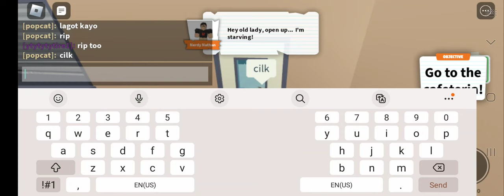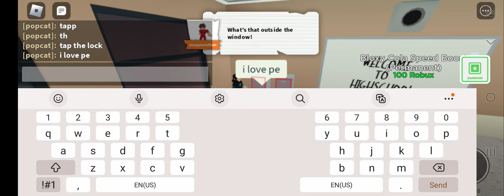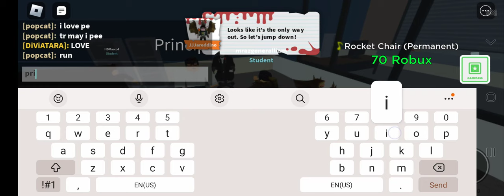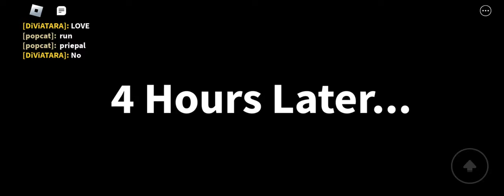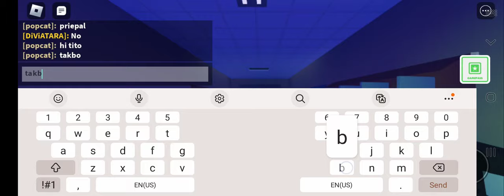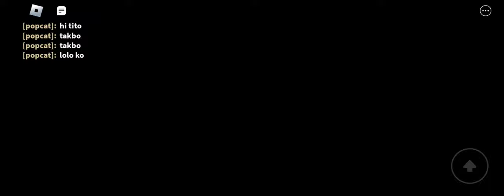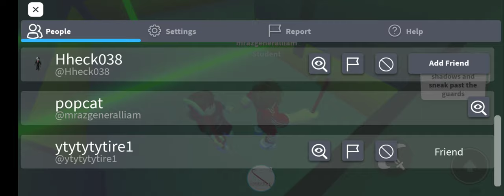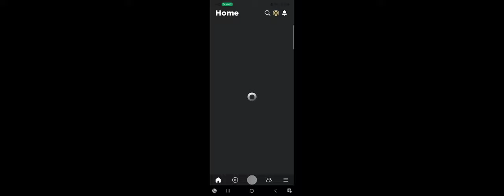trying to live